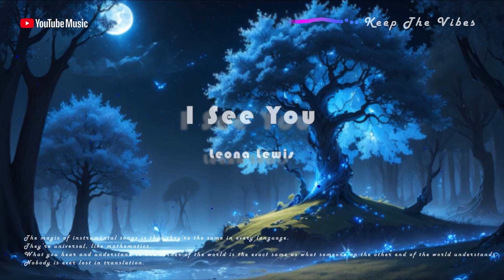《I See You》｜Original Instrumental｜Leona Lewis